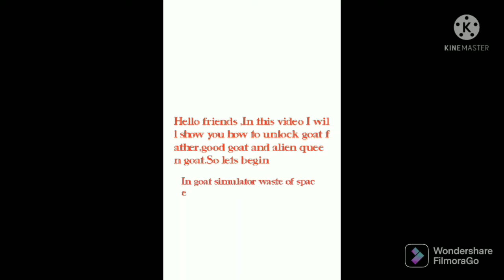how to unlock all goats in goat simulutor waste of space latest version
how to unlock three goats that is good goat,father goat and alien queen goat.